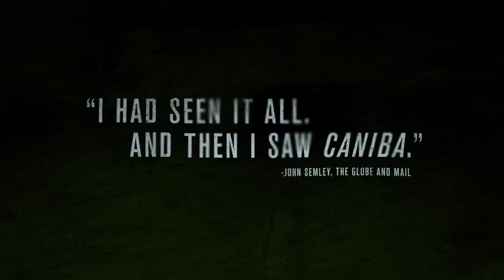Caniba | Official Trailer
From the directors of LEVIATHAN comes an intimate portrait of Japanese cannibal Issei Sagawa. Coming soon to DVD and VOD.